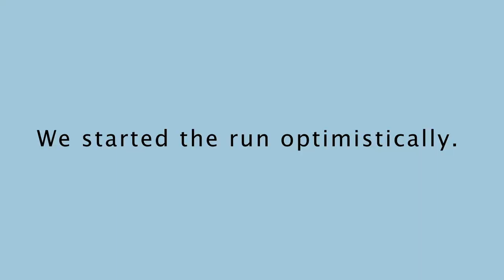Green River 2023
The goal was to run from Buckboard Marina in Wyoming and explore Flaming Gorge in Utah.  We had to cut the trip short because the weather was working against us.

This trip was our second attempt to do the gorge but weather has kept working against us when running South over two years.  We have found though, if you put in at Firehole Canyon campground in Wyoming and explore around this part of the river, the weather has usually worked out.  It is interesting to be in the sun and look South and see the clouds build against the Uinta Mountains in Utah.

The video quality isn't the best. I am happy I even have the video files since I had to salvage them from a Linux OS that somehow showed the files missing on that computer.  I got them back when I put the SD card in a Windows machine and was able to restore them.